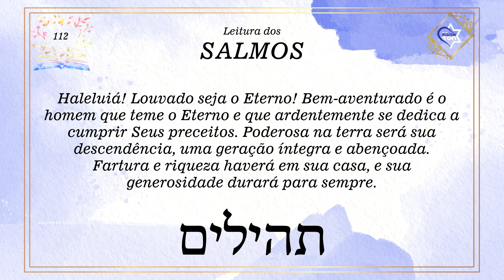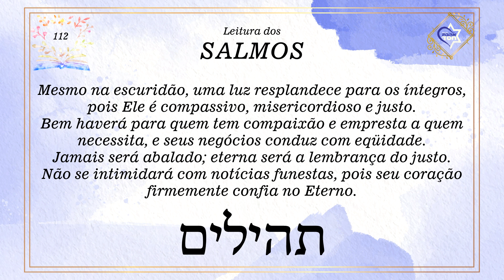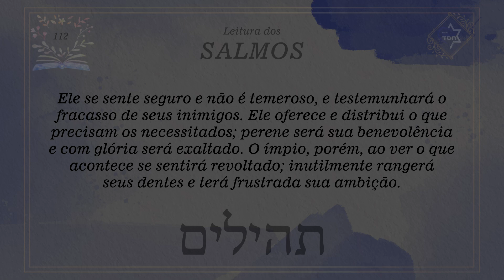Salmo 112 - Leitura dos SALMOS | VOZ FEMININA | Tehilim תהילים